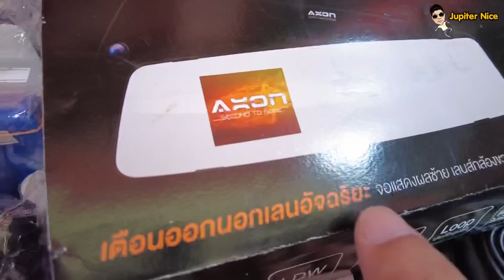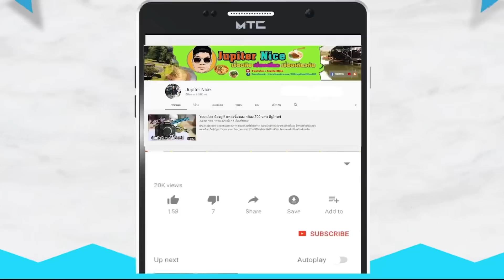[อัปเดตปัฐวิกรณ์]EP.215 ขายตามสภาพ เลือกดีๆได้ของดี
@ ตลาดปัฐวิกรณ์ ตั้งอยู่ ถนนนวมินทร์ ซอยนวมินทร์ 72 กรุงเทพมหานคร

***  คอมเมนท์เปิดแล้ว เข้ามาติชม เป็นกำลังใจให้กันด้วยนะครับ ***